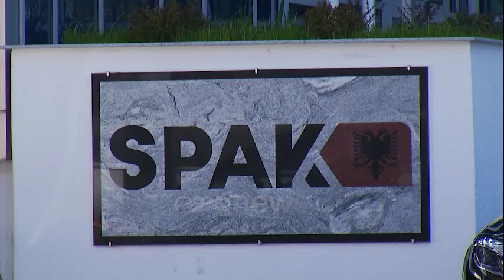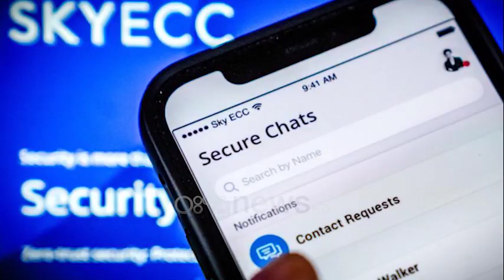I penduari i SPAK nuk tregoi kontratat për vrasje me Bajrat e Gërmizin. Dumanit i rrezikohet statusi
Dalja e bisedave kriminale në aplikacionin “SKY” ka lëkundur besimin e dëshmitarëve të prokurorisë së Posaçme SPAK, përfshirë këtu dhe të penduarin kryesor, Nuredin Dumani.

Në dosjet hetimore “Metamorfoza”, ku u godit grupi kriminal i Behar Bajrit (Kapedanit) në Shkodër dhe dosjen e dytë, ku SPAK goditi grupin e Ervin Matës (Bolit), protagonist në “Sigurimin e mjeteve për të kryer vrasje” në formën e Grupit të strukturuar kriminal, del dhe Nuredin Dumani.

"Ora News" ka mësuar se në rastin e parë, i penduari i SPAK Nuredin Dumani, është përfshirë duke lidhur marëveshje për të kryer krime, me Bardhyl Mavraj alias Bajri dhe Behar Bajrin.